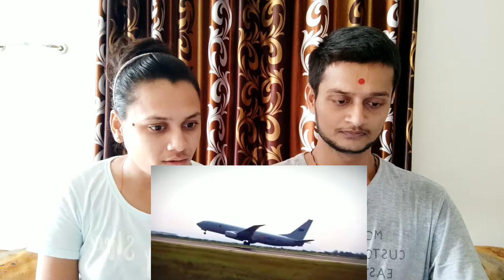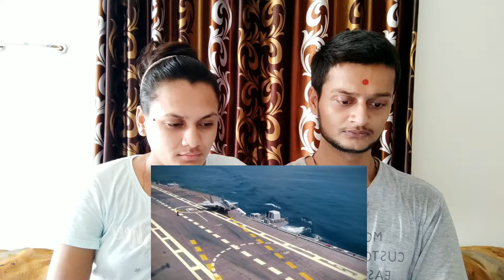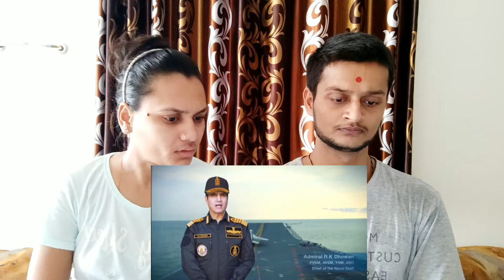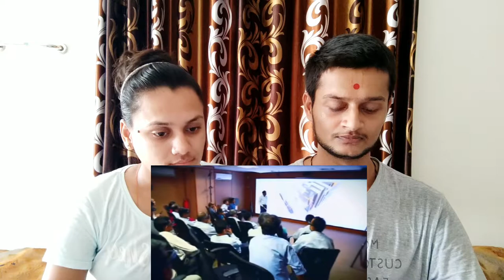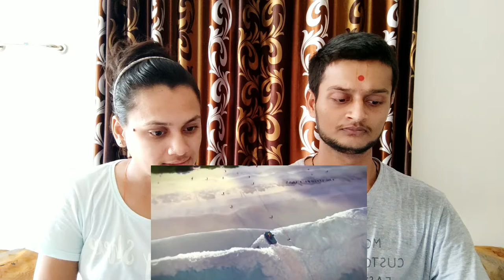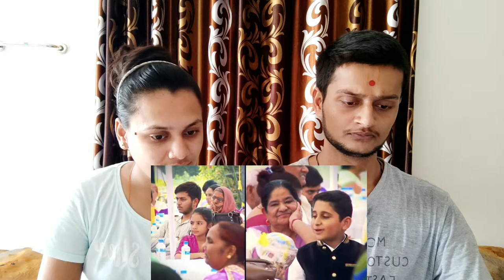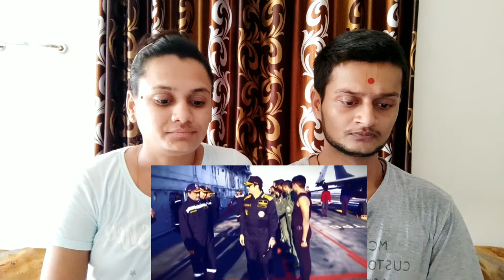Reaction Video | Power Of Indian Navy | Reaction Makers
💖💖For Contribute Our Work🙌🙌

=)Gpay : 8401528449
  Gpay UPI :reactionmakers2020@okhdfcbank

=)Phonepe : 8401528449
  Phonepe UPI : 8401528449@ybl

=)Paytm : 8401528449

=)Bank Name:
  Kotak Mahindra Bank
=)Account Number:
=)IFSC :
  KKBK0000811
=)VPA :

👉 Hello and warm welcome to all of you guys in our channel reaction makers. We are here to make reaction videos on trending topics and suggested videos from you.

⏱️ TIMESTAMPS ⏱️

0:00 Intro
0:49 Power Of Indian Navy
8:35 Outro

👉So you all are our YouTube family and without you we are nothing because you are also suggesting us content on which we are react.

💫 SOME AMAZING GADGETS OF THIS YEAR 💫

2.Tap Strap

3.Smart LockBox

4.Smart Dog

5.Smart LED Panels

7.Rolling Knee Pad

8.Collar Perfect

3. Jet Ultra Drone

● Flower Shape Mobiel Holder
● Selfie Stick
● Mobiel Usb Mini Fan
● Pubg Triggers
● Tripod Mount Adapter
● Micro Usb Data Cable
● Mobiel Usb Led Light
● Mobiel Waterproof Pouch
● Usb Charging Cable
● Micro Usb Otg Card Reader

● Blue Yeti Microphone
● Pop Filter
● Jbl Go Portable Bluetooth Speaker
● Boat Bass Head Earphone
● Mi 10,000 Mah Powerbank

👁 THESE ARE ALSO SUITABLE FOR HOME 👁

1 - GaffGun

2 - parkis bike lift

3 - toenail straightener

4 - heated jacket

5 - cycle spoke lights for wheels

6 - upcart

7 - Up Wheels

8 - mini vacuum cleaner for keyboard

🌪 CHECKOUT NEW Gadgets Buy Links ALSO 🌪

1. Wireless Earbuds

2. Clocky

3. Rc Lizard

4. Knee Blades

5. Piggy Bank

6. Magnetic usb cable

7. Super Man Logo Lamp

8. Car Safety Hammer

9. Car Glas braker